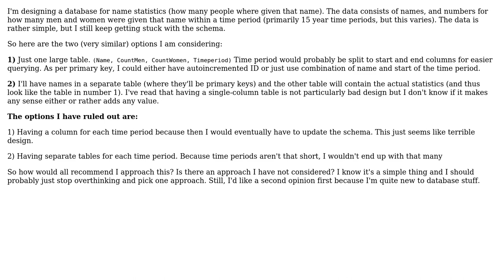Software Engineering: How to design a multi-year statistics database? (2 Solutions!!)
Software Engineering: How to design a multi-year statistics database?

With thanks & praise to God, and with thanks to the many people who have made this project possible! | Content (except music & images) licensed under CC BY-SA | Music | Images & others | With thanks to user Rikkokiri user Michel S user Andrew and the Stack Exchange Network Trademarks are property of their respective owners. You are responsible for your own actions.